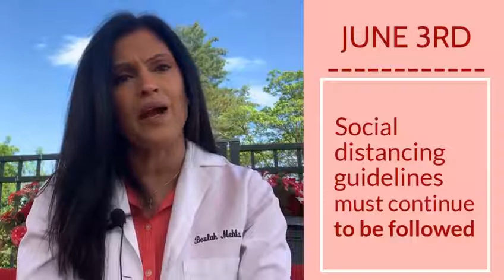The Mehta Minute, Episode 7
Dr. Beulah Mehta, pediatrician from Clifton Park Pediatrics of CCP, provides updates on COVID-19 and what to do during the Summertime.